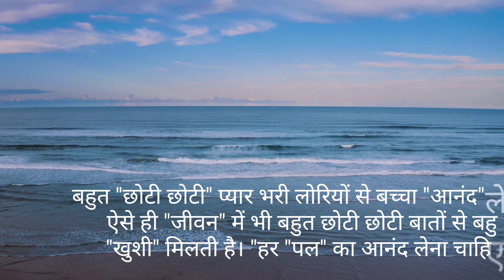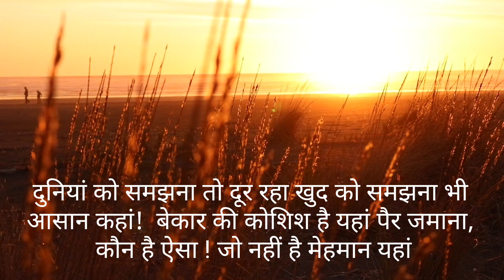सुबह की अच्छी अच्छी बातें, अच्छे अच्छे विचार| Good morning Messages and Thoughts| Quotes of the day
This video is made for those who want daily thoughts of the day, positive and motivational thoughts of the day, Inspiring thoughts, light morning flute music, daily life quotes, daily morning quotes, a peaceful mind thought, heart-touching thoughts and quotes,  giving light and positivity to those who are in anxiety, depression stress, broken down, heavy heart and mind. And for those who want ache vichar, sacche vichar, sachhi batein, nek vichar, positive vichar, achhi baatein, morning flute music and bird sounds to release the stress and enjoy the great day, week, month, and a year ahead.

Good morning quote of the day
Positive thoughts of the day
Daily achhe vichar
Man ko khush karne wale vichar
Khushi Dene wali baatein
Quotes of the day
Life changing quote
Subah ke vichar
Gyaan ki baatein
Daily subah ke vichar
Daily thoughts for students
Quotes for students
Quotes for meditation
Daily spiritual quotes and thoughts
Roj ki achhi batein
Love quotes
Early morning quotes
spiritual quotes
five best motivational quotes
five best spiritual quotes
five best life quotes
turaaz life quotes
turaaz motivation
daily day dreaming thought
good luck quotes and thoughts
Inspirational thoughts of the day
Budha quotes of the day
Motivational and life changing message
right motivation
good morning thought status
wishing well sound and thoughts
Motivational thoughts of the day
Motivational status
Motivational hindi status
WhatsApp status
WhatsApp motivational quotes
Trueline status
True line WhatsApp status
Flute tune and birds song
Morning flute music
Meditation music on flute
Relaxing music on flute
Music and quotes of the day
Aaj ki murli
Isha meditation music on flute
 roj ke achhe vichar
roj ka gyan
sahi vichar
prernadayak vichar
roj ka guru gyan
gyaan ki baatein
sukhi gyaan
dil or dimaag ke lie roj ka gyan
dil ko shant karne wale thought

Thank you so much for your appreciation, love and support for growing the channel.
Thanks 🙏🙏🌹